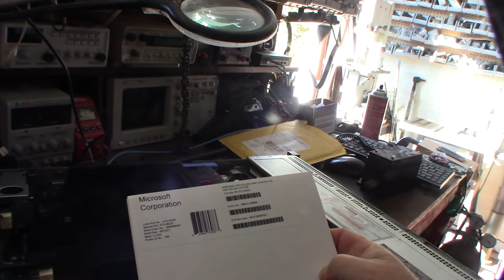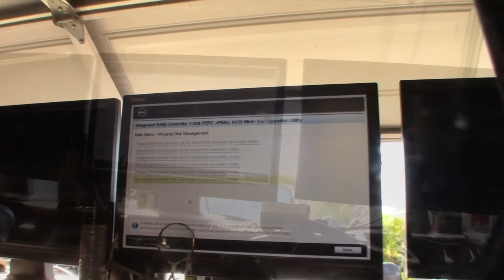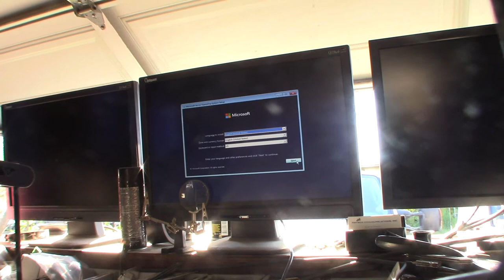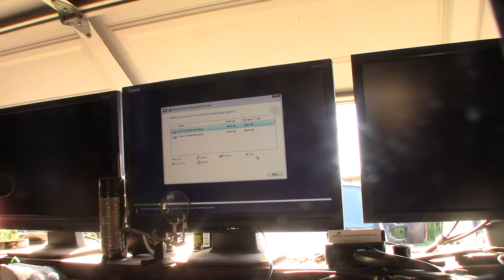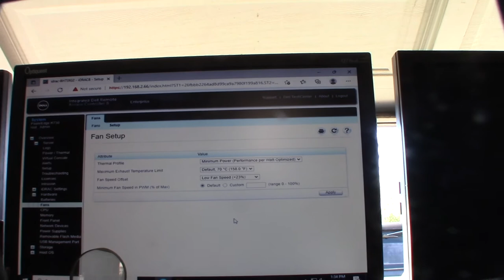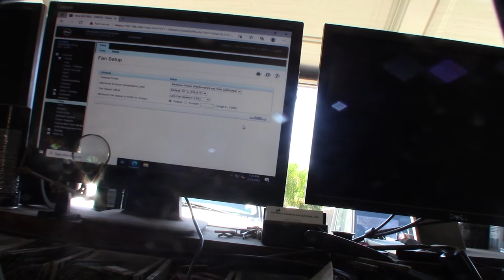Dell Poweredge R730 Windows 2022 server build, Silence noisy fans, quiet loud fans.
I'm building this server for a customer. We are in the process of upgrading an old domain controller and roaming profile storage. Login into the iDrac card to quiet these ridiculously loud fans. Its under setting/fans/setup. This my first install of Windows server 2022. Its basically Windows server 2019.
If you found this video helpful or would like help fund future experiments. please donate below.